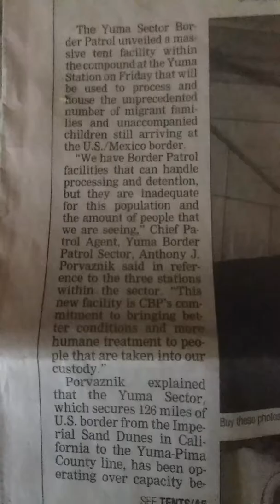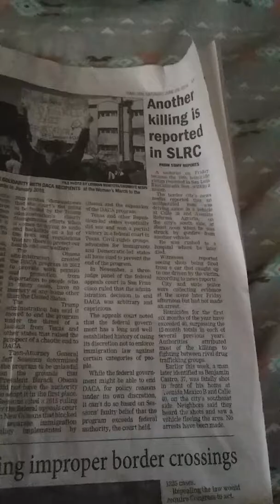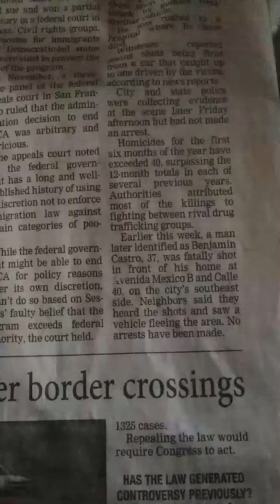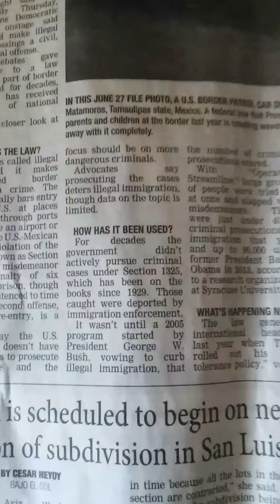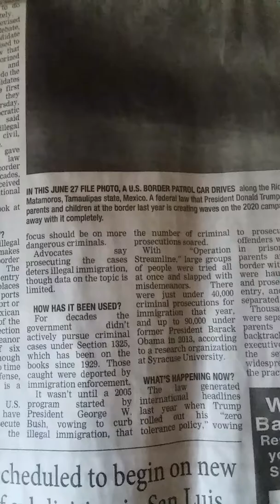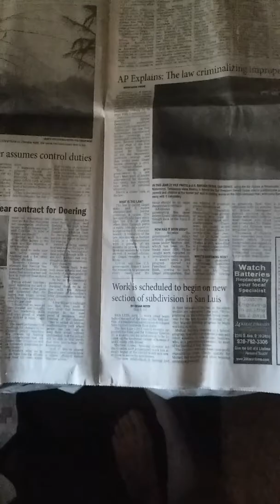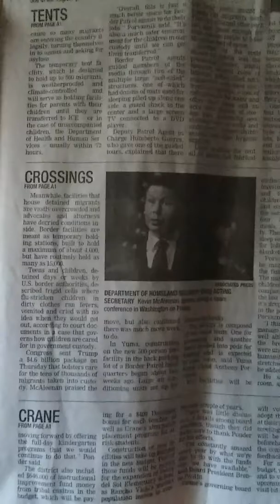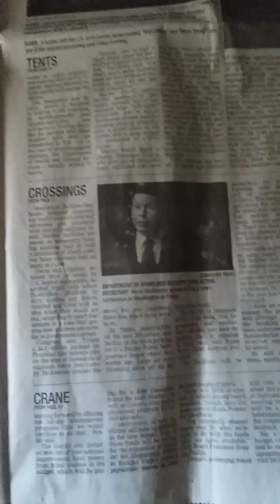The Yuma CONCENTRATION Camp